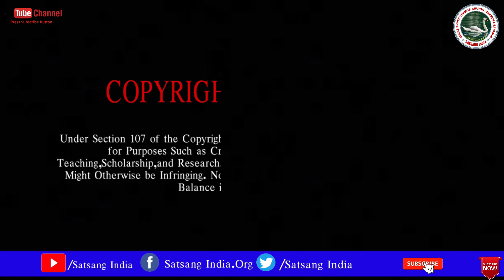আচার্য্য সতীশচন্দ্র গোস্বামীর ৬১তম তিরোধান দিবস স্মরণে শ্রদ্ধার্ঘ্য / কন্ঠে - বর্ণালী দে বর্মন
𝐓𝐨𝐩𝐢𝐜 / 𝐒𝐨𝐧𝐠 - আচার্য্য সতীশচন্দ্র গোস্বামীর ৬১তম তিরোধান দিবস স্মরণে শ্রদ্ধার্ঘ্য
𝐒𝐩𝐞𝐞𝐜𝐡 / 𝐕𝐨𝐢𝐜𝐞  - ইষ্টময়ী বর্ণালী দে বর্মন
𝐀𝐜𝐭𝐢𝐧𝐠 -
𝐖𝐫𝐢𝐭𝐞𝐫 - শ্রী তপন দাস
𝐁𝐨𝐨𝐤 - আচার্য্য সতীশচন্দ্র গোস্বামী ও সৎসঙ্গ আন্দোলন’’ এবং ‘‘প্রিয়পরমের পরশে’’ (১ম খণ্ড)
𝐌𝐚𝐧𝐞𝐠𝐞𝐦𝐞𝐧𝐭 -  @SatsangIndia
𝐃𝐢𝐠𝐢𝐭𝐚𝐥 𝐏𝐚𝐫𝐭𝐧𝐞𝐫 -  @SatsangIndia
𝐕𝐢𝐝𝐞𝐨 𝐄𝐝𝐢𝐭𝐢𝐧𝐠 - @DebasisSasmalOfficial

𝐘𝐨𝐮 𝐀𝐫𝐞 👁️‍🗨️ 𝐖𝐚𝐭𝐜𝐡𝐢𝐧𝐠 𝐒𝐚𝐭𝐬𝐚𝐧𝐠 𝐈𝐧𝐝𝐢𝐚